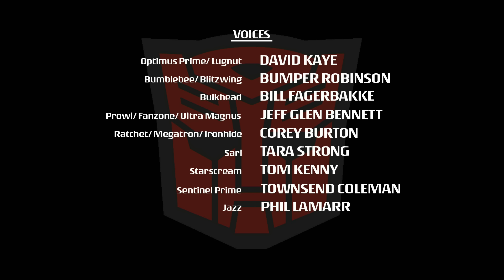Transformers: Animated | S02 E03 | FULL Episode | Cartoon | Transformers Official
The evil Decepticons have appeared in Detroit. With the all powerful Allspark, Megatron can use it to turn all of Earth's robots into Decepticons. However, Optimus Prime and his Autobots arrive and plan to stop Megatron and his evil plan in Transformers Animated.